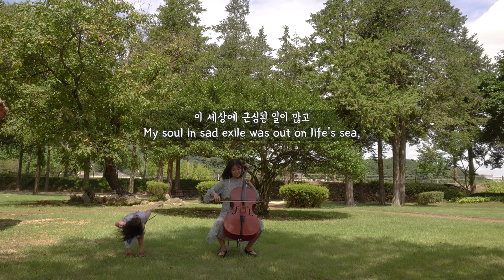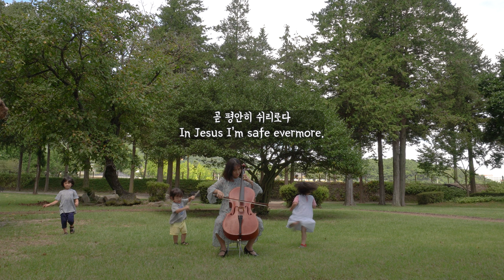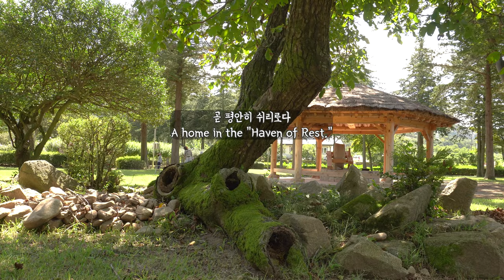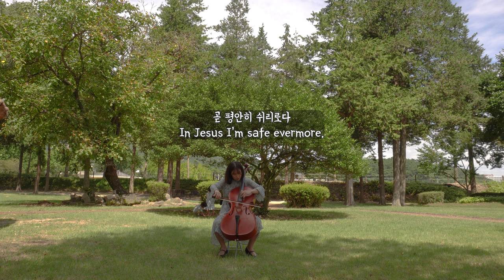첼로 찬양 / 이 세상에 근심된 일이 많고 / My Soul in Sad Exile / Arr.by 첼로피아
오늘 업로드하는 찬양은 ' 이 세상에 근심된 일이 많고  ' 입니다.
예전에 신랑의 기타 반주와 함께 업로드 했던 적 있는 찬송가인데
이번에 새로 편곡하여 녹음을 했어요.^^

참 아름다운 계절에 주님을 찬양할 수 있어 기쁘고 행복합니다.

첼로피아 채널과 함께 해주셔서 감사드려요.
주님과 동행하며 걸어가시는 모든 분들께서 항상 주님이 주시는 풍성한 은혜를 누리며 살아가시기를 기도합니다.

감사합니다.

Today's Cello Worship is '   My Sould in Sad Exile    '